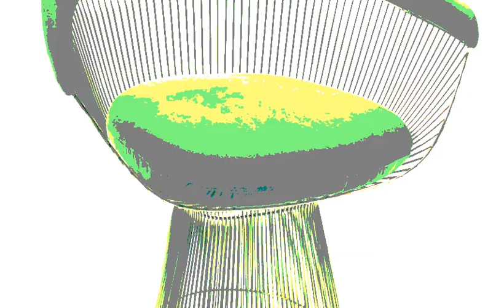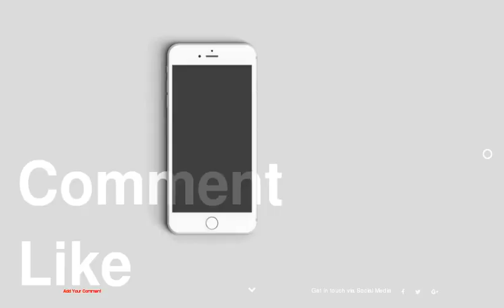Fresh Find: Platner Armchair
be creativo